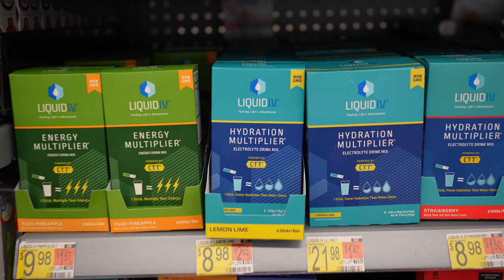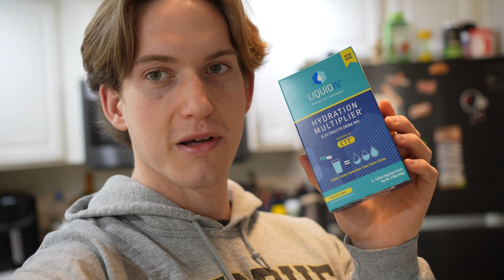A Day in my life at Purdue University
Aye My name is John, watch my exciting day as I get school work done and buy stuff at the store!!! also back and biceps day with friends :)

A little about me, I'm a 4th year student at Purdue studying Nutrition and dietetics and Nutrition fitness and health. I also do photography and videography when I'm not in the gym... but sometimes in the gyn too